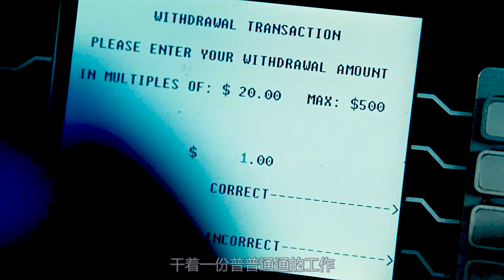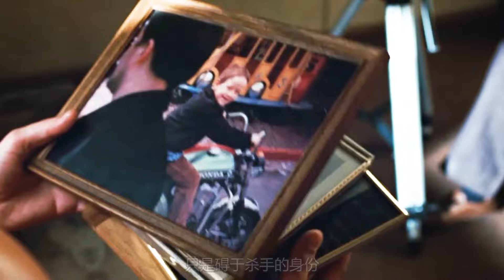男人卡里多出300萬現金，直接回公司把老板炒了《刺客聯盟》